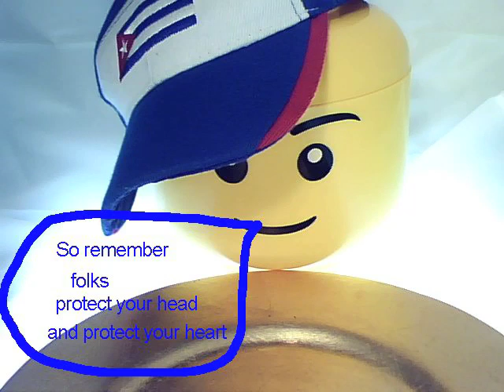halo head breast plate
Lego animation, step two, putting on the breast plate of righteousness